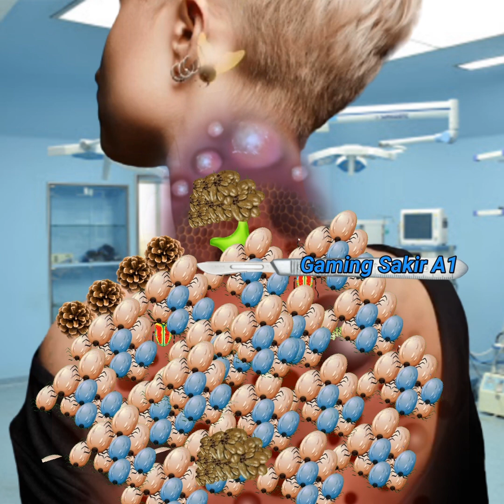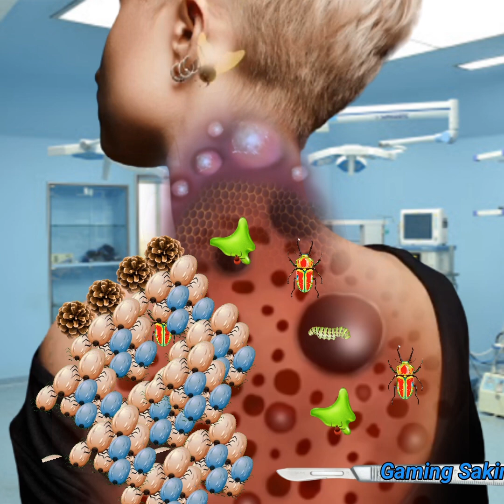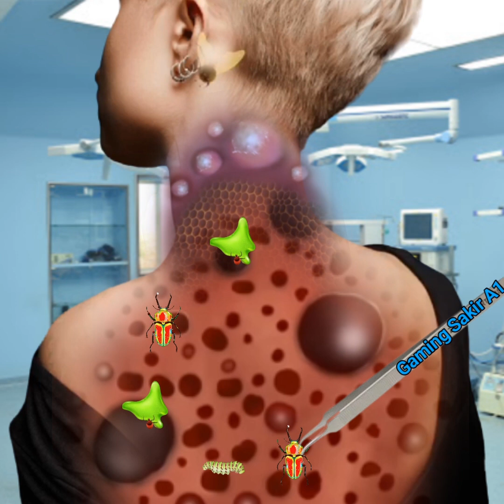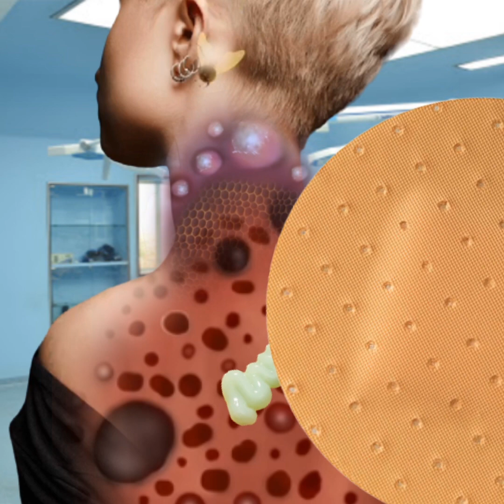asmr back side 2d animation video,asmr treatment animation,treatment and cleaning